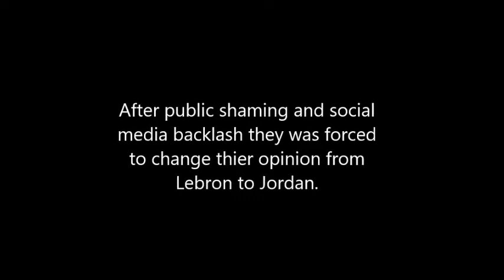Goat James - Starring Skip Bayless, Scottie Pippen and Isiah Thomas